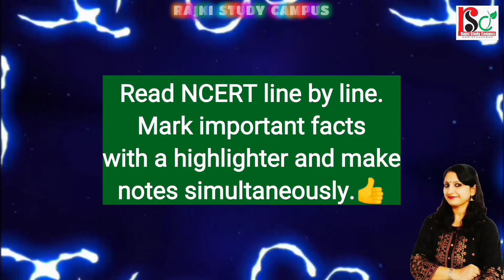🔴SOME IMPORTANT PREPARATION TIPS FOR NEET 👍